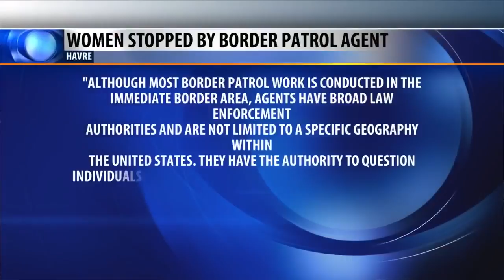Report: Women asked for IDs for speaking Spanish at Montana gas station